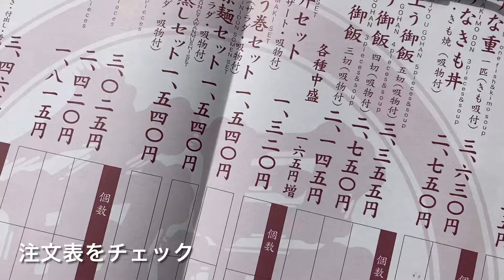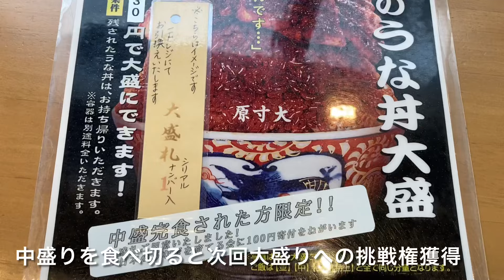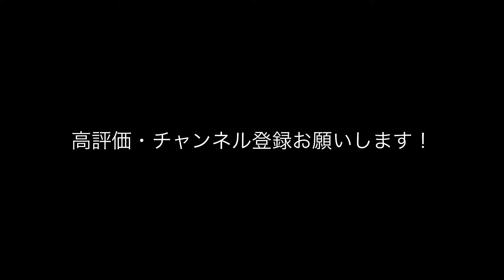【三重県津のうなぎ屋さん】うなぎの新玉亭さんにやって来た！【明治創業のやま盛りごはん】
津の有名店、うなぎの新玉亭さんにやって来ました
三重県でうなぎを食べるのは初、パリパリ系の鰻丼が食べられるお店
ごはんの盛り方が面白くて
中盛りで山盛りレベル、大盛りは中盛りを食べ切った人にしか許されない特別な注文らしいです

私は中盛りの鰻丼を頼みました
ご飯にもタレがしっかりかかっているので最後まで鰻丼らしさを味わえる
なかなかお腹いっぱいになりましたが、無事完食！
次回は大盛り？

無理なく、食べられる量が良いと思うので
次も中盛りかな笑
肝吸いがとても美味しかったので少しプラスして肝吸いがオススメです